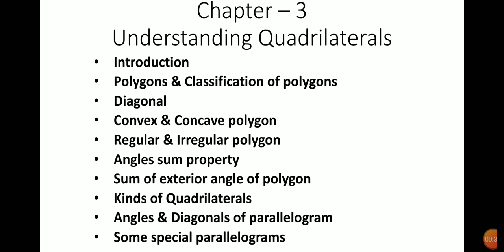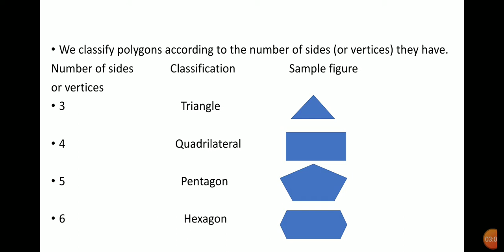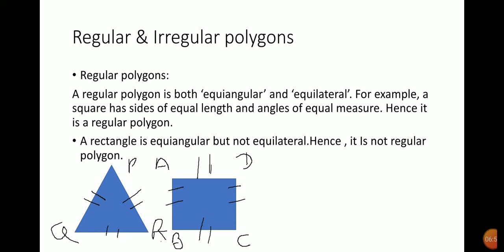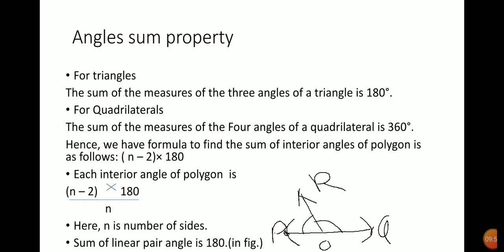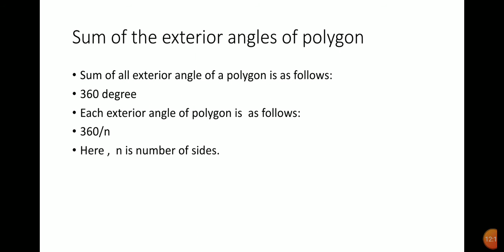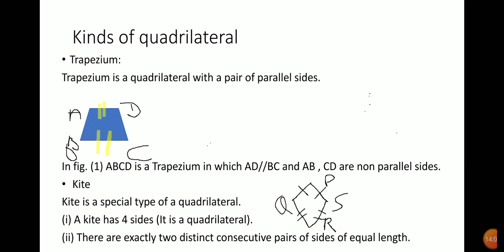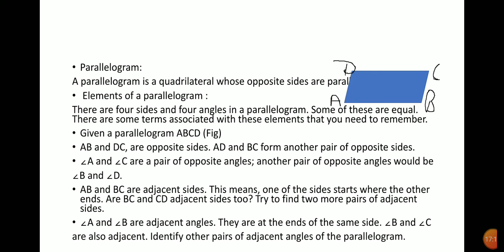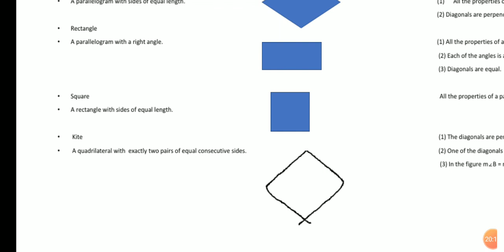Class 8 Math Ch 3 Part 1